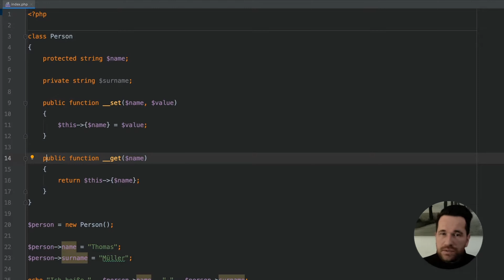Magischer Sourcecode: Wenn der Code alles selber können soll | Bergfest talk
Jeder von uns hat eine bestimmte Klasse oder eine Bibliothek die alles automatisch im Code für uns übernimmt. In diesem Video erkläre ich wieso man zwar Convention over Configuration folgen sollte, aber dennoch aufpassen müsste.